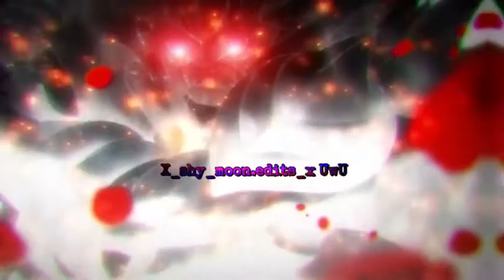Beyblade burst Evolution ( Shu Vs Valt ￼) The final Battle!!